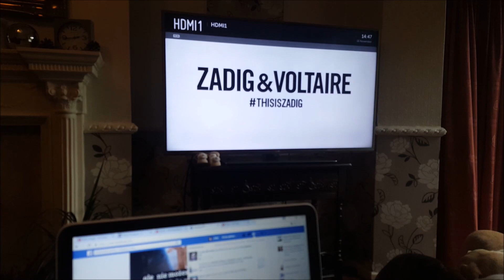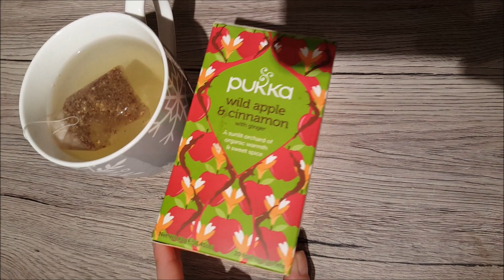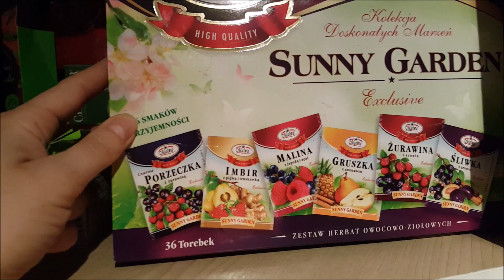NOWE DOZNANIA W SYPIALNI... :)